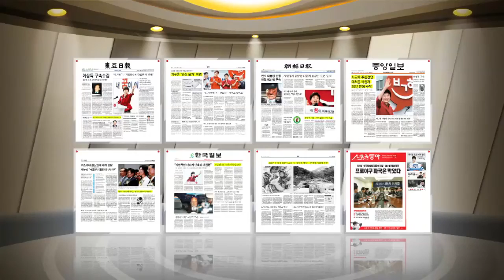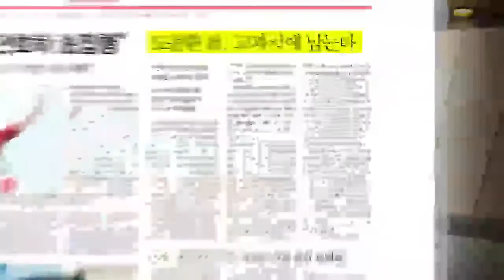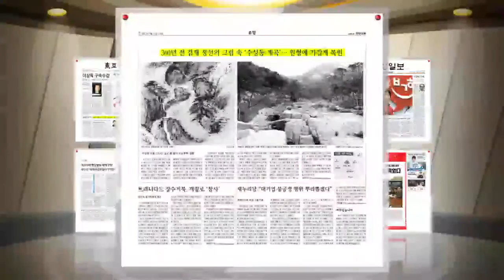#01 조간신문 브리핑.이슈토크 E078.120711